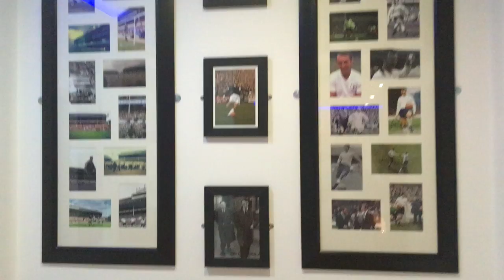STUMPYS GAMES ROOM